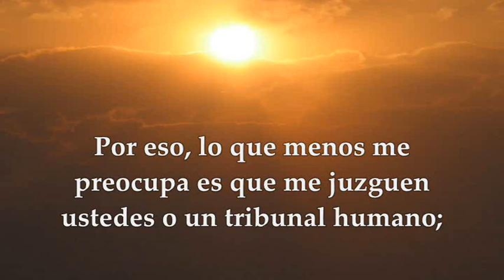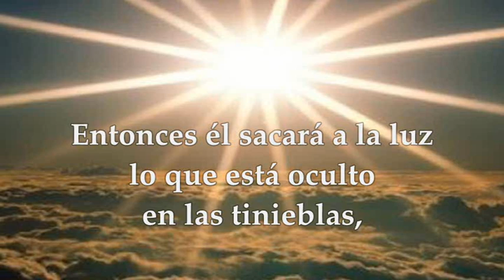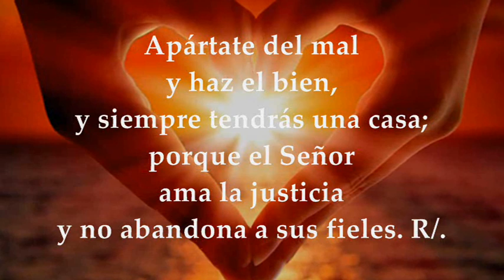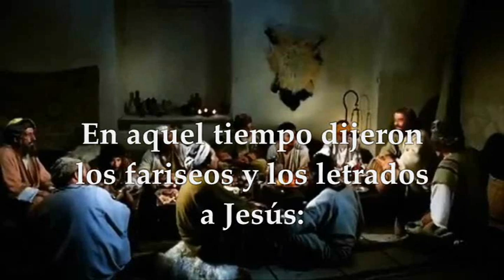EVANGELIO DÍA VIERNES SEPTIEMBRE 2 DE 2022 | VIERNES XXII TIEMPO ORDINARIO | LUCAS 5,1-11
EVANGELIO Y LECTURAS EUCARISTÍA VIERNES SEPTIEMBRE 2 DE 2022 VIERNES XXII VIGÉSIMA SEGUNDA SEMANA DEL TIEMPO ORDINARIO Primera Lectura: De la Primera carta del apóstol san Pablo a los Corintios 1Cor 4,1-5 Salmo 36,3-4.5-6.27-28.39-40 R/. El Señor es quien salva a los justos Evangelio según San Lucas 5,33-39